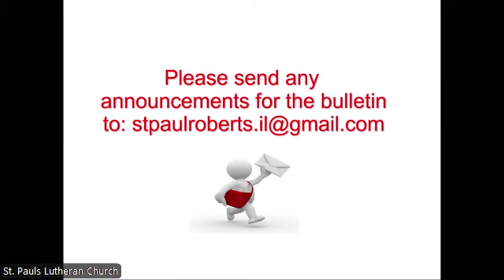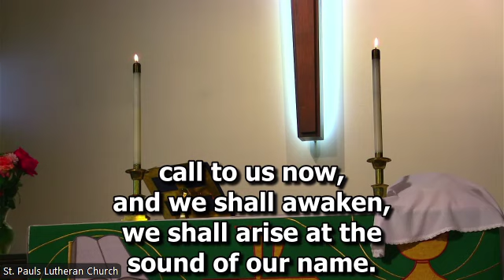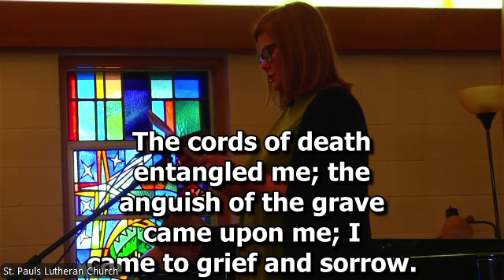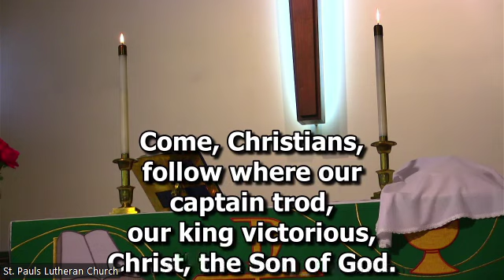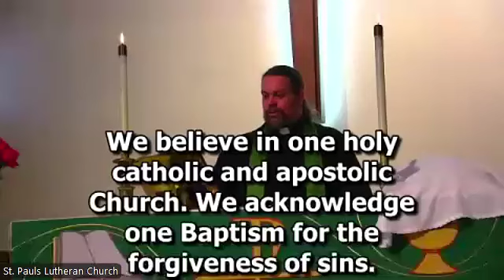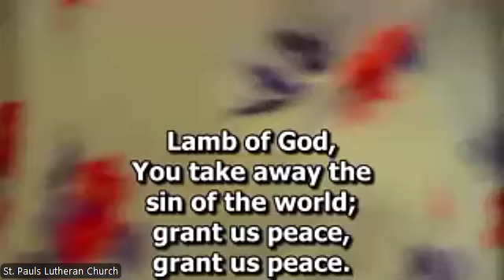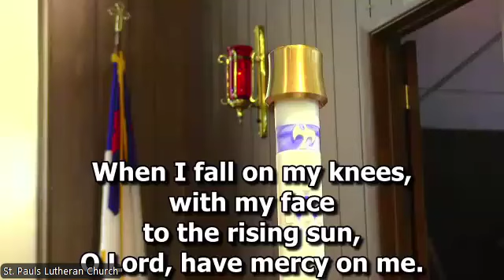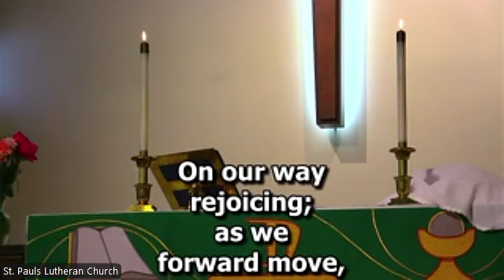Worship 9-15-2024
17th Sunday after Pentecost